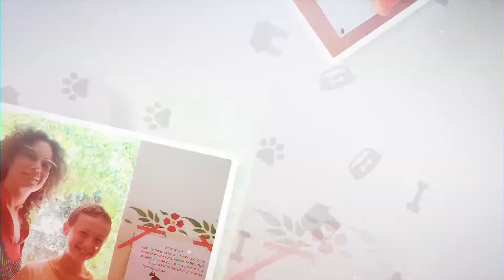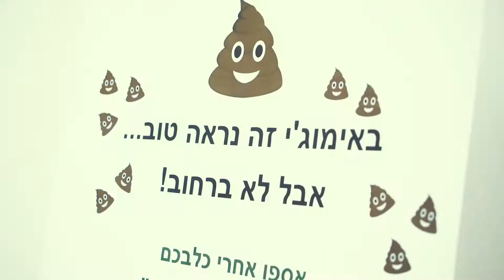נקי במרחב במרכז מערב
"נקי במרחב במרכז מערב" הוא פרויקט רחב טווח של תלמידי בית ספר בלפור ועשרות שותפים עירוניים שעבדו כשלושה חודשים בתוך ומחוץ לבית ספר, במאמץ לשמור על הרחובות נקיים מצואת כלבים.

תודה לרותם פלדנר , אשר ליווה את הפרויקט על כל שלביו והפיק את הוידאו הזה. לפרטים נוספים ועדכונים מוזמנים לבקר בעמוד הפייסבוק של עיריית תל-אביב - יפו